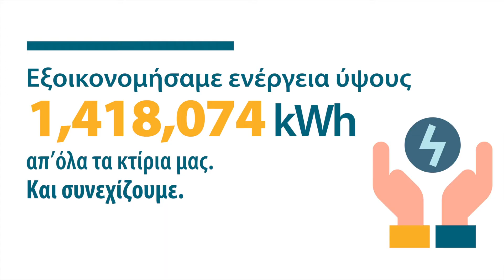CSR Report 2019 BeyondBanking part 5